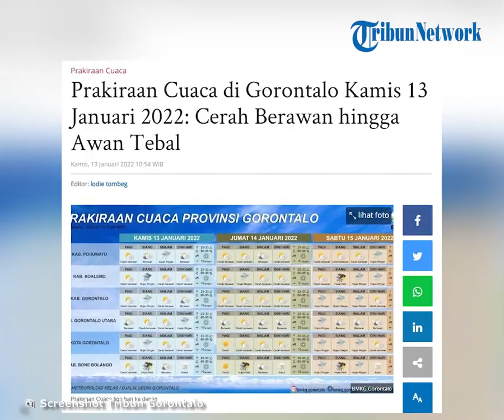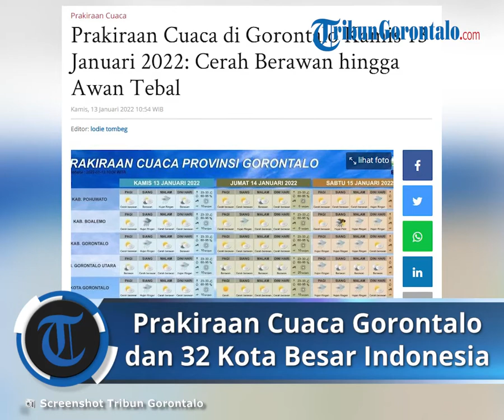Prakiraan Cuaca 33 Kota di Indonesia Kamis 13 Januari 2022, Gorontalo Cerah Berawan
TRIBUN-VIDEO.COM - Cuaca di Provinsi Gorontalo berpotensi cerah berawan tebal pada Kamis (13/1/2022).

Demikian prakiraan Badan Meteorologi Klimatologi dan Geofisika (BMKG) merilis prakiraan cuaca hari ini untuk Gorontalo dan 32 kota besar di Indonesia, Kamis (13/1/2022).

Sebagian besar wilayah diprediksi berpotensi turun hujan dengan skala ringan. BMKG memprediksi Yogyakarta, Jakarta dan beberapa kota lainnya berpotensi turun hujan di siang hari.

Berikut informasi mengenai prakiraan cuaca hari ini dilansir BMKG Indonesia:

1. Banda Aceh

Malam: Cerah Berawan

Dini Hari: Cerah

2. Denpasar

Siang: Berawan

Malam: Hujan Ringan

3. Serang

Malam: Hujan Ringan

4. Bengkulu

Siang: Berawan

Malam: Hujan Sedang

5. Yogyakarta

Malam: Hujan Ringan

6. Jakarta Pusat

Malam: Hujan Ringan

7. Gorontalo

Siang: Berawan Tebal

Malam: Berawan

8. Jambi

Malam: Berawan

9. Bandung

Malam: Hujan Ringan

10. Semarang

Malam: Hujan Ringan

11. Surabaya

Malam: Cerah Berawan

Dini Hari: Cerah

12. Pontianak

Malam: Hujan Ringan

13. Banjarmasin

Malam: Cerah Berawan

14. Palangkaraya

Malam: Hujan Ringan

15. Samarinda

Siang: Berawan

Malam: Hujan Ringan

Dini Hari: Kabut

16. Tarakan

Siang: Berawan

Malam: Hujan Ringan

17. Pangkal Pinang

Malam: Cerah Berawan

18. Tanjung Pinang

Siang: Berawan

Malam: Berawan

19. Bandar Lampung

Malam: Hujan Ringan

Dini Hari: Kabut

20. Ambon

Siang: Berawan Tebal

Malam: Berawan

21. Ternate

Malam: Hujan Ringan

22. Mataram

Malam: Berawan

23. Kupang

Siang: Berawan

Malam: Berawan

24. Jayapura

Malam: Berawan

25. Manokwari

Malam: Cerah

26. Pekanbaru

Malam: Cerah Berawan

Dini Hari: Cerah

27. Mamuju

Malam: Cerah Berawan

Dini Hari: Hujan Sedang

28. Makassar

Siang: Berawan

Malam: Berawan

29. Kendari

Malam: Berawan

30. Manado

Malam: Berawan

31. Padang

Siang: Berawan

Malam: Cerah Berawan

32. Palembang

Siang: Berawan

Malam: Berawan

33. Medan

Malam: Cerah Berawan

(Tribunnews)

Artikel ini telah tayang di Tribunnews.com dengan judul Prakiraan Cuaca 33 Kota di Indonesia Hari Ini, Kamis 13 Januari 2022: Yogyakarta dan Jakarta Hujan

Artikel ini telah tayang di Tribungorontalo.com dengan judul Prakiraan Cuaca di Gorontalo Kamis 13 Januari 2022: Cerah Berawan hingga Awan Tebal,